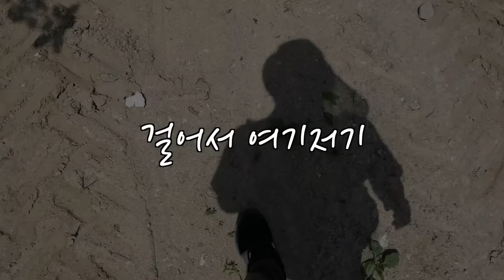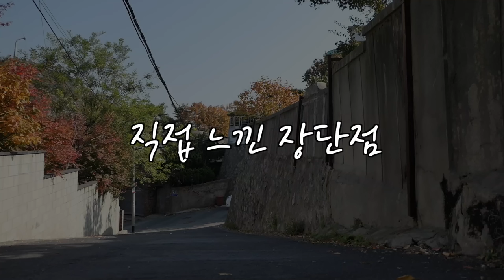국민드라마 '커피프린스1호점' 그 동네, 대체 무슨 사연이? (마을답사 097)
주소: 서울시 종로구 부암동 (부암동주민센터)